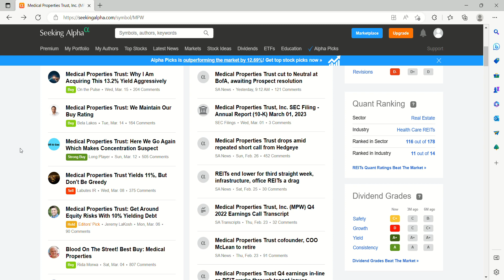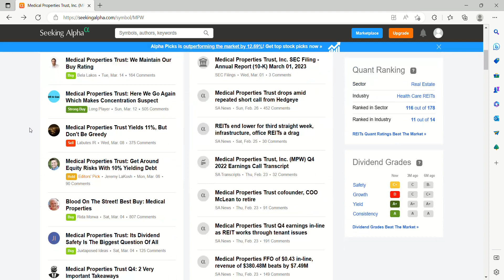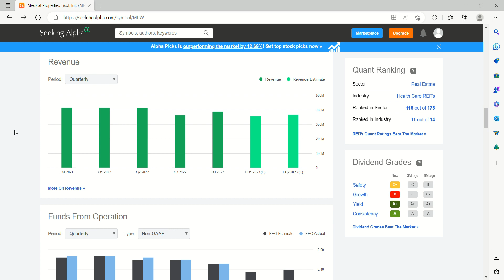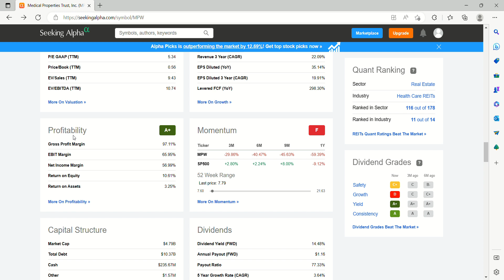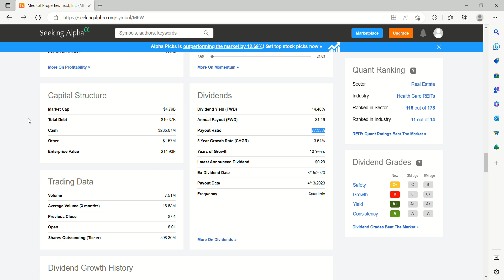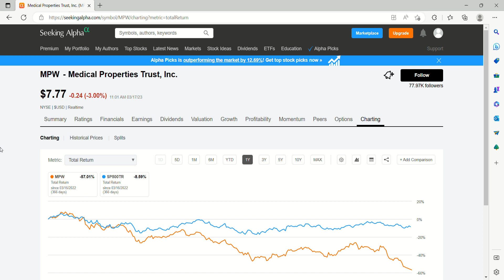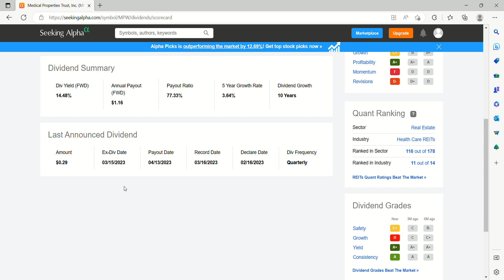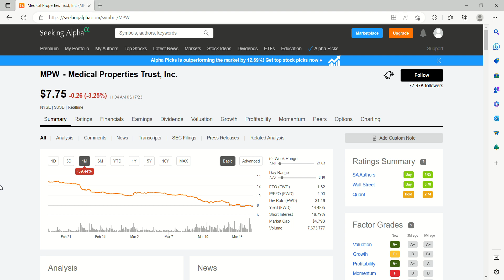MPW In Freefall! | REIT Down 40% This Month!!!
Medical Properties Trust MPW is down over 40% over the past month. This is a REIT that I own, and I am long. Let's take a look at some metrics, ratings, and coverage.

This content is for educational and entertainment purposes only. I will never provide financial advice, as I am not a licensed financial professional. Investing of any kind carries risk and should only be done after consulting with a financial professional.